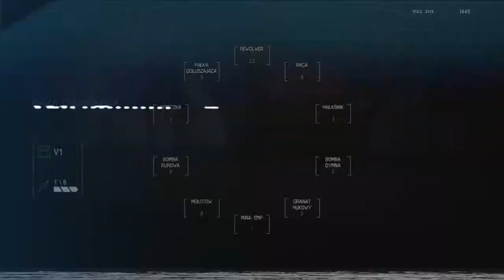Obcy: Izolacja™ Runaway horror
This game is too terryfing for...everyone! LOVE IT!